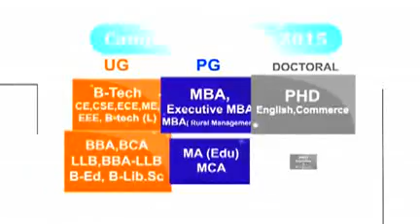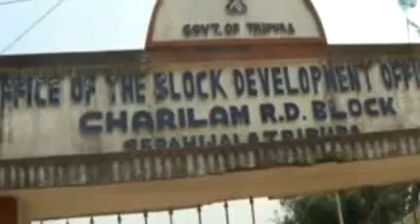30 04 16 Bang 3